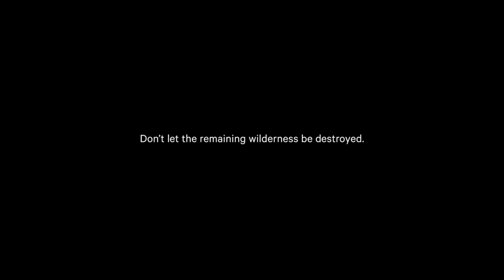Hipcamp - A Letter to Congress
I originally set out to make this film as a sort of homage to Wallace Stegner and the enduring words he wrote in his famous 'Wilderness Letter' to Congress in 1960. His poetic appeal for robust and comprehensive conservation efforts of America’s wild lands gave me pause. In this current political climate his words began to take on new meaning. His plea for what wilderness can do for us is more relevant now than ever. Thousands of acres of our remaining public lands are threatened everyday. We need to stand together to protect America's wild lands from being sold off to the highest bidder. We must preserve wilderness as a "means of reassuring ourselves of our sanity as creatures, a part of the geography of hope."

Special thanks to Avocados & Coconuts, Hipcamp and everyone that contributed their amazing talents to making this film.

Director: Christopher Newman
Producer: Dalia Burde
Creative Director: Amani King
Production Coordinator: Bijan Rafie-Tari
Editor: Dana Shaw
Directors of Photography: Keenan Newman, David Bourke, Matthew Rome
1st AC: Troy Dickerson
Additional Footage: Devin Whetstone, Skysight, Kate Arizmendi
Water Camera: Stephen Amato
Aerials: Drew Kass
Sound Recording: Luiza Sá-Davis
Color: Chris Martin (Mission Film Design)
Sound Mix: Chris Konovaliv (Audiolux)
Post Producers: Jess Manning, Angie Golden Henry

Special Thanks: Mendocino Magic, Oz Farm, Salmon Creek Ranch, Mackenzie O’Donnel, Anu Adeboje, Sarah Felker, Leah Hefner, Cooper Kenward, Gaby Scott, Fritz Jacobs, Natalie Vall-Freed